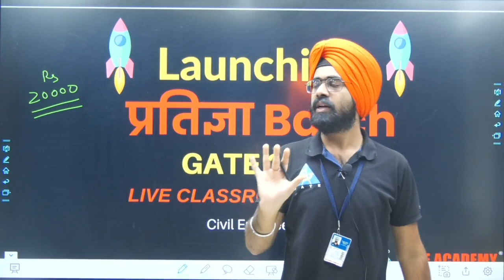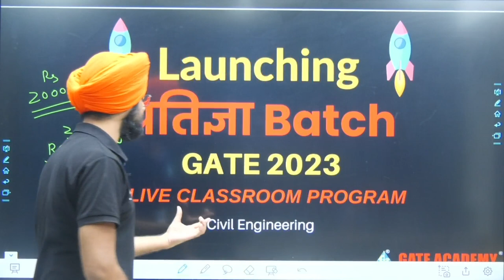Pratigya Batch - A Golden Opportunity for GATE 2023.